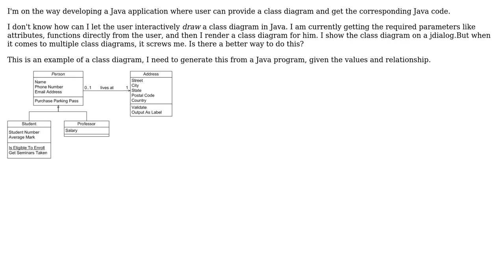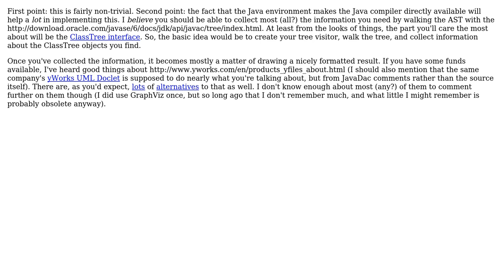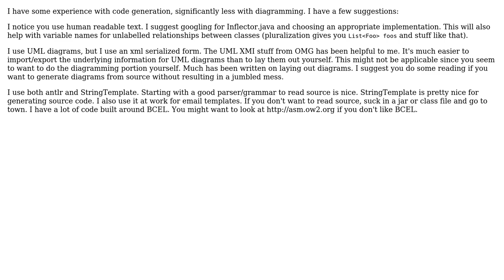Software Engineering: Java code generation from class diagram (2 Solutions!!)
Software Engineering: Java code generation from class diagram

With thanks & praise to God, and with thanks to the many people who have made this project possible! | Content (except music & images) licensed under CC BY-SA | Music | Images & others | With thanks to user Jerry Coffin user COD3BOY user ccoakley and the Stack Exchange Network Trademarks are property of their respective owners. You are responsible for your own actions.